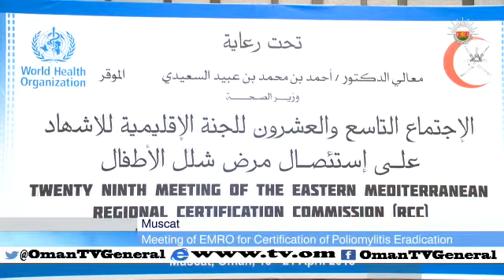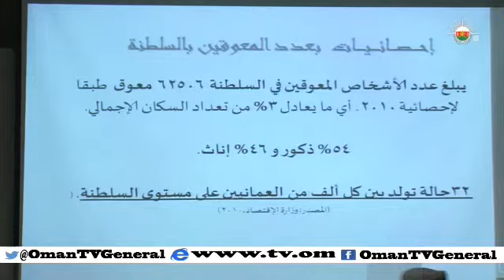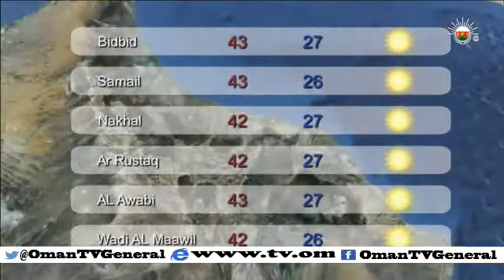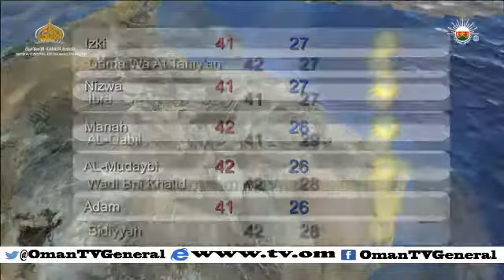English News Bulletin - Sunday, 19 April 2015